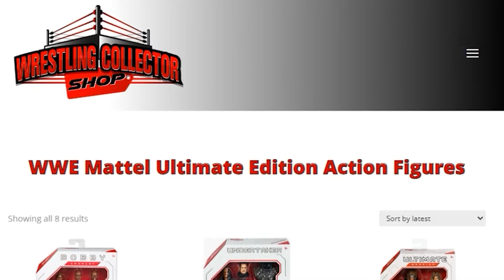State Of Affairs - Wrestling Finishers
A pop culture debate podcast hosted by former WWE Superstar Dylan "Swoggle" Postl and independent wrestler and member of the Major Wrestling Figure Podcast family Captain  @JoeShoes  .

Todays Topic: Wrestling Finishers

The next time you’re looking to add the newest wrestling figures to your line-up you’ve got to go to WrestlingCollectorShop.com!

Check out Swoggle's monthly WhatNot stream and get yourself a FREE $10 credit by visiting SwoggleAuction.com!

Get Swoggle's Shirts at ProWrestlingTees.com/Swoggle
Get Shoes' Shirts at ProWrestlingTees.com/TheJoeShoes

Going Postl and State Of Affairs are members of PodXchange.